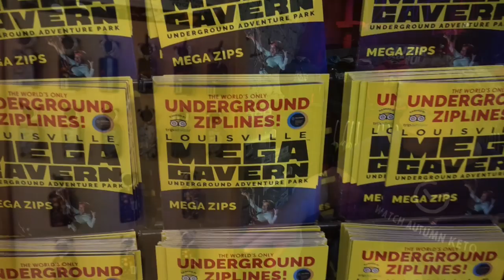Keto Vlogmas 2019 - Day 23